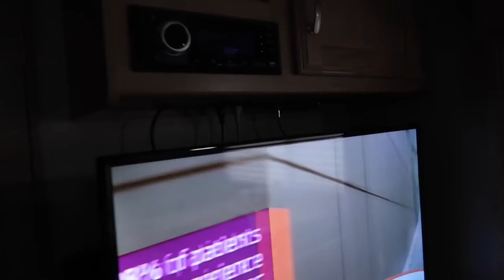How To Live In An RV - Review and Walk Around - Winnebago 2108TB - 2019.21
One Week In and I'm A Pro! - .Anything But..

For one week now I've been living in a 2019 Winnebago 2108TB. Honestly it's been really nice overall. It's just been me and the pup for now but it definitely works. Denver itself makes it a bit challenging along with our financial situation but overall its coming along. It took a long time to get here but I'm glad we did it. Have questions? Please ask.

Tekonsha Prodigy P3 Brake Controller
Valterra Sewer Hose
Surge Protector
Sewer Hose Support
Camco 25ft Drinking Hose
Camco Water Filter
Water Pressure Regulator

Tow Rig Details:

1993 Toyota FZJ80 Land Cruiser
Triple Locked
Work Done:
Full Tune Up - NGK Spark Plugs / Wires, Distributor Cap / Rotor, Radiator Cap,
Disc Brake Rotors / Pads Front and Rear
Rear Driveshaft U-Joints
FJ Cruiser Wheels and Tires
1.5" Wheel Spacers
Fluids Changed - Front/Rear Diffs, Transmission, Oil, Transfer Case
Replaced Front Inner and Outer Hub Bearings
Prodigy P3 Brake Controller

- FC